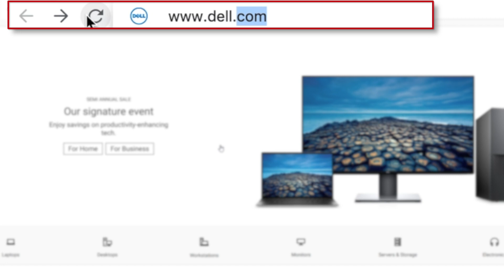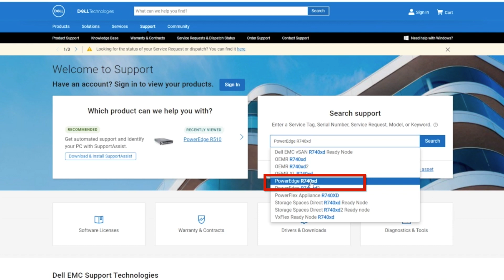Dell EMC R740xd BIOS Update | How To Update the newest BIOS for Dell EMC PowerEdge R740xd Servers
Need to update the BIOS on your Dell EMC PowerEdge R740xd?  Then you have come to the right place.  In this video, we will review the proper way to update your BIOS in a matter of a few minutes.  This is an easy process and we will provide step by step instructions on exactly how to update to the latest BIOS revision.

A few notes - there are different ways to update your BIOS.  In this video, we will discuss a simple method, which is downloading the BIOS directly from Dell's website onto your PowerEdge R740xd.  In order to manage this process, you will need to have an operating system installed and internet access.  If you do not have an operating system or internet access, then we recommend using a bootable USB drive.

This is currently one of our favorite servers at Cloud Ninjas.  I would love to hear in the comments section what applications you guys are using this server for.

Want to build your own Dell PowerEdge R740xd server?  Custom build high quality used Dell servers from Cloud Ninjas.